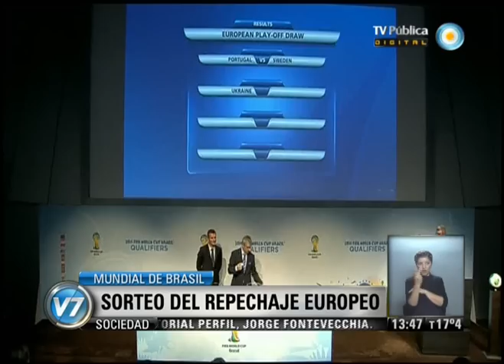Visión 7: Mundial de Brasil 2014: Sorteo del repechaje europeo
Columna de Deportes de Maximiliano Staiman. En la sede de Zurich de la FIFA se realizó el sorteo que definió el repechaje para las ocho selecciones de las Eliminatorias europeas que buscarán su clasificación para el Mundial de Brasil 2014, luego de que no pudieran ganar sus grupos. En la primeras bolas que salieron quedó definido que Portugal recibirá a Suecia, en el choque más destacado ya que contará con la presencia de Cristiano Ronaldo y Zlatan Ibrahimovic, uno de los dos no estará en la próxima Copa del Mundo. La segunda tanda arrojó que Ucrania se enfrentará con Francia, luego se confirmó que Grecia jugará ante Rumania y Croacia ante Islandia. Los encuentros de ida se disputarán el 15 de noviembre, mientras que la vuelta será el 19. Emitido por Visión 7, noticiero de la TV Pública argentina, el lunes 21 de octubre de 2013.